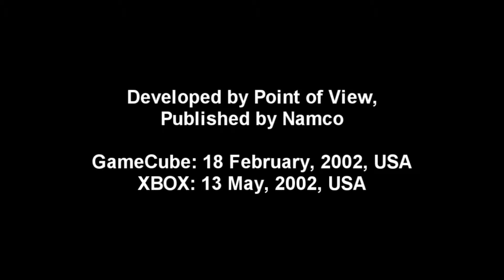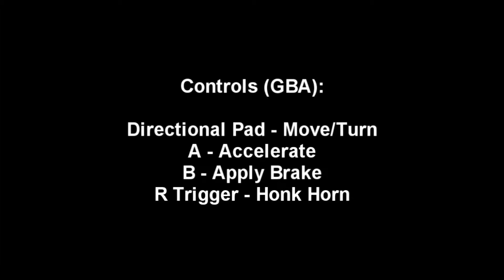Smashing Drive Review (GBA) (1080p HD)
Smashing Drive for the GameBoy Advance.It's got some of the action of the console versions, the controls are great, and the music is nice. But is this game worth owning?

Feedback is welcome and appreciated.

Video stocked from walkthrough. Audio recorded 30 July, 2012 (2:08PM - 3:11 PM).